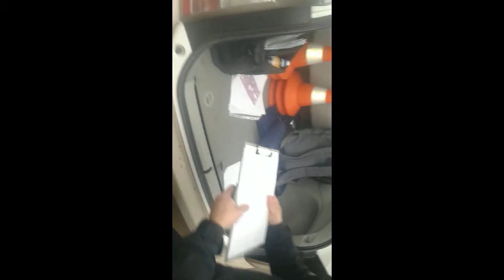Полтава 9.12.2017 Оскал фекальной мафии